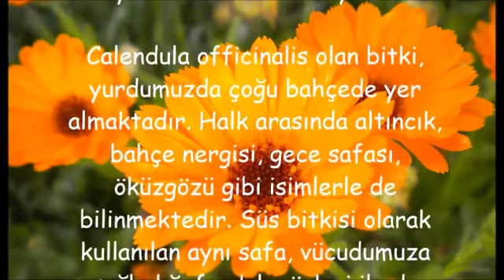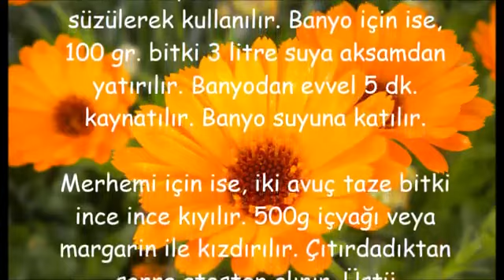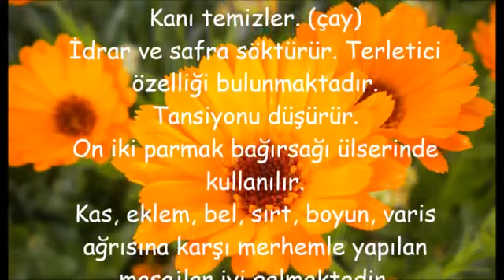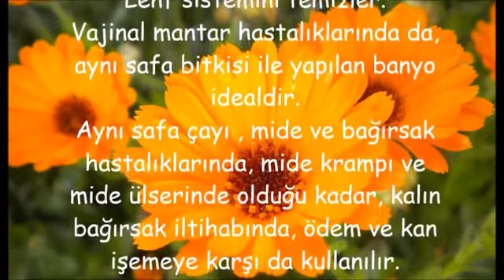AYNI SEFA BİTKİSİNİN FAYDALARI NELERDİR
AYNI SEFA BİTKİSİNİN FAYDALARI NELERDİR,aynısafa bitkisinin zararları,aynısefa bitkisinin faydaları ibrahim saraçoğlu,aynısafa bitkisinin cilde faydaları,aynısafa bitkisi mantar tedavisi,aynısefa bitkisinin faydaları iltihap giderici,aynısafa bitkisi nasıl kullanılır,aynısafa bitkisi fiyatı,aynısefa cilde faydaları